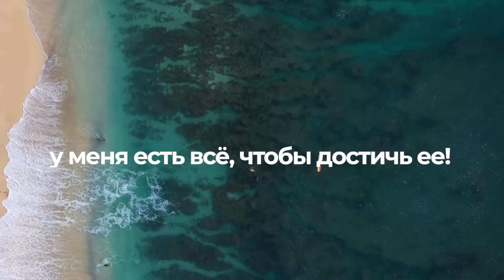ВЗБОДРИСЬ! 35 УТРЕННИХ АФФИРМАЦИЙ В ЭНЕРГИЧНОМ ТЕМПЕ [2022] Евгений Котович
В данном видео собраны утренние аффирмации в ритмичном темпе. Так у вас будет возможность совместить утреннюю зарядку под бодрую музыку с прослушиванием мыслеформ. Уделите этому всего 5 минут по утрам.